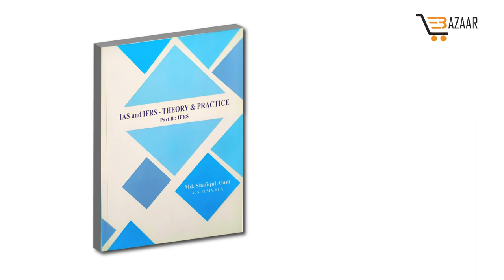Discover the World of Accounting, Law & Finance: Shafiqul Alam's Inspiring Books 📚IFRS book in Banga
IFRS book in Banga | Discover the World of Accounting, Law & Finance: Shafiqul Alam's Inspiring Books 📚

🌟 Exciting News for Book Lovers! 💡

In today's video, we are thrilled to introduce you to the works of an incredible author, Md. Shafiqul Alam, LL.B, FCS, FCMA, FCA. If you're passionate about accounting, law, finance, or simply looking to broaden your knowledge, you won't want to miss this.

📖 "Md. Shafiqul Alam: A Beacon of Knowledge" 📖

Discover a treasure trove of wisdom within the pages of his books. From legal insights to financial expertise, each of his works offers a unique perspective on the world.

🌟 What makes Md. Shafiqul Alam's books special:

✅ In-depth knowledge
✅ Practical advice
✅ Thought-provoking concepts
✅ Real-world examples

💼 Ready to dive into these valuable resources? You can find all of Md. Shafiqul Alam's books on ebazaar.com.bd, and there's a special discounted price waiting for you.

📖 IAS & IFRS- Theory & Practice: Part A: IAS
• Regular Price: BDT. 600/-
• 38% Offer Price: BDT. 370/-

📖 IAS & IFRS- Theory & Practice: Part B: IFRS
• 38% Offer Price: BDT. 370/-

📖 প্রাক্টিকাল অ্যাকাউন্টিং
• Regular Price: BDT. 500/-
• 40% Offer Price: BDT. 300/-

📖 কোম্পানি ল এন্ড প্র্যাকটিসেস
• 46% Offer Price: BDT. 270/-

📖 পুঁজি বাজারের অ আ ক খ
• Regular Price: BDT. 200/-
• 30% Offer Price: BDT. 140/-

📖 SAP FICO Practice Guide
• Regular Price: BDT. 350/-
• 27% Offer Price: BDT. 250/-

📖 প্যারেন্টিং : কী বলে ইসলাম
• Regular Price: BDT. 300/-
• 33% Offer Price: BDT. 200/-

📣 Don't miss this fantastic opportunity to expand your horizons.

Thank you for joining me today. If you're excited about the prospect of enhancing your knowledge, give this video a thumbs up, subscribe to my channel for more book recommendations, and hit that notification bell so you don't miss any future updates.

Happy reading, and let's embark on this intellectual journey together! 📚💡

🚀 Delivery charge BDT 70 for within Dhaka and BDT 100 for outside Dhaka. 📩